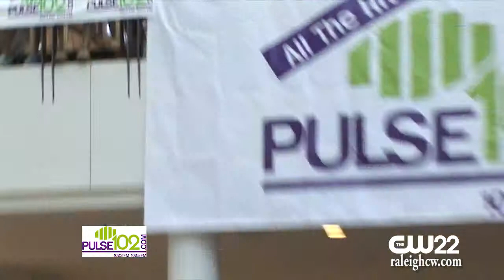AJR - I'm Ready (LIVE)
AJR's performance of "I'm Ready" at Pulse 102's Back 2 School Bash.